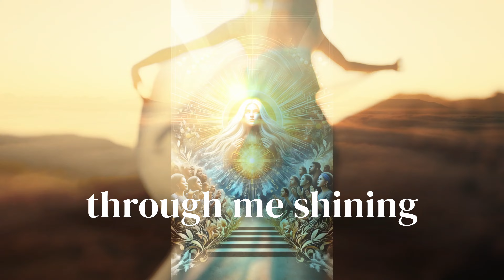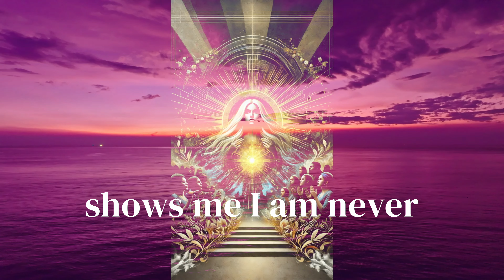🛳️ 💖 HER SHIP (Official Lyric Video) – CosMIC Jones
Set sail with HER SHIP – the official lyric video from CosMIC Jones, part of the MBENNZ MUSIC MONDAY series. This track channels empowerment, resilience, and that undeniable divine flow.

🛟 Stream 'HER SHIP' on Spotify, Apple Music, YouTube Music, and more on 11.11.24 🎵 Follow MBennz for update: HERShip MBennz CosMICJones NewMusicAlert"
I-Y-K-Y-K – this is just the beginning.

Follow me on all platforms ig, Twitter, tiktok, Facebook and here all MBENNZ OR @MBENNZ my discord is accepting new people who wanna have civil convo and fun hit me for the link.